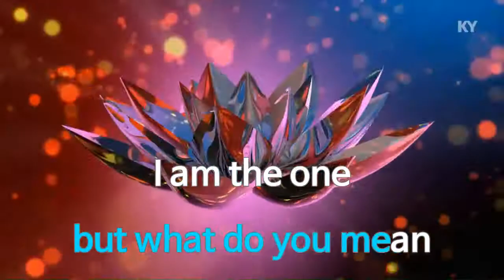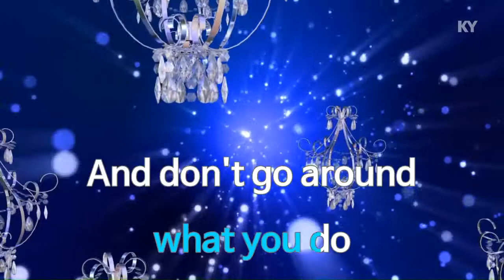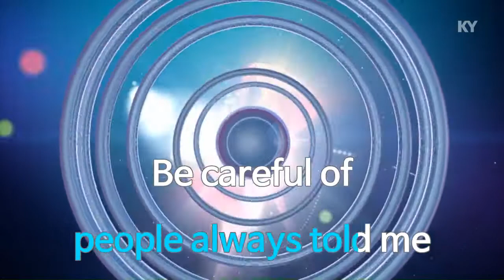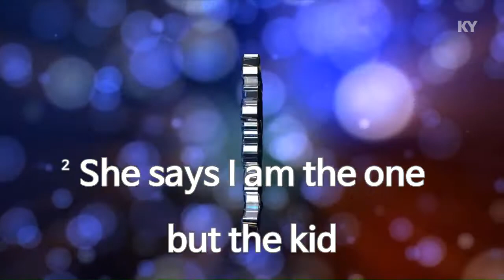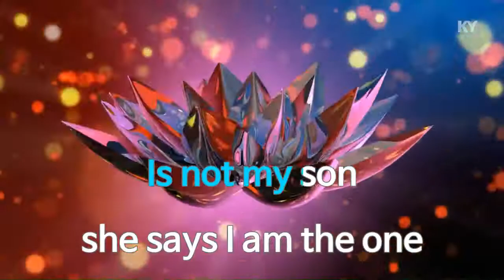KY 금영노래방 Michael Jackson Billie Jean KY Karaoke No KY8027